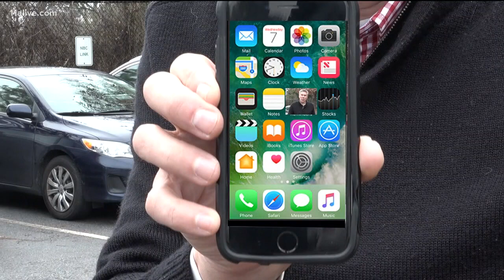Testing Atlanta's 311 system with Commuter Dude